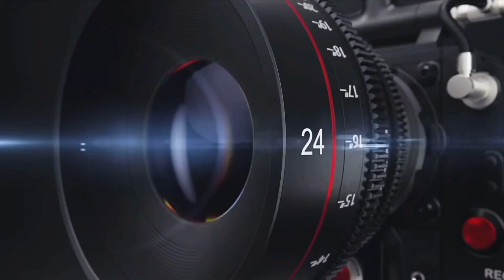CFW Taken (Tarrant County Jail) Tyrants Found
So supposedly this issue with her being arrested has to do with a court date that she had already spoke with her lawyer about and they said that everything was fine. She was refused access to one of the public buildings because of her hair accessories and so they had to work something out. After supposedly working everything out they wait for her to go out with her camera and do this which is the same thing they have done to countless people that hold them accountable. Go to CFW channel link below to show some support and also Tarrant County links will be in the below. Thank you for the continuous love and support, much love world